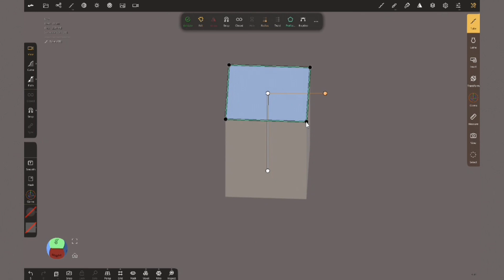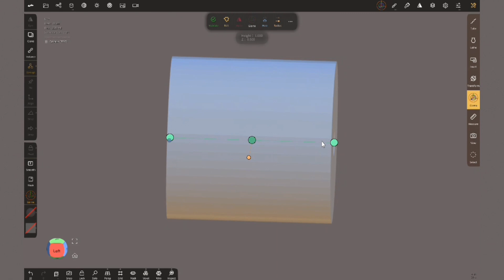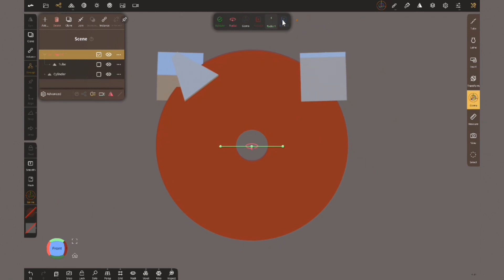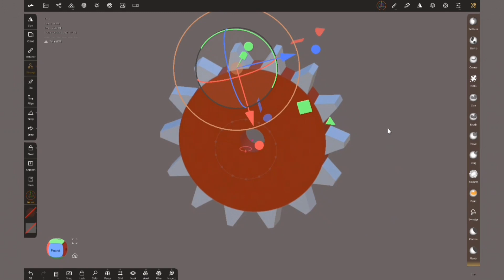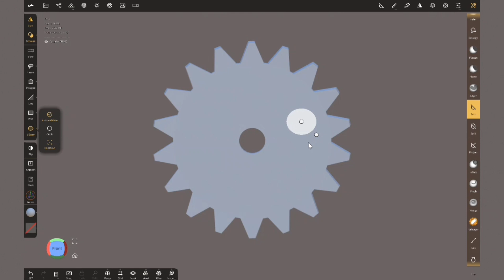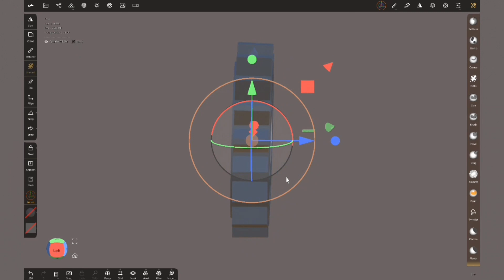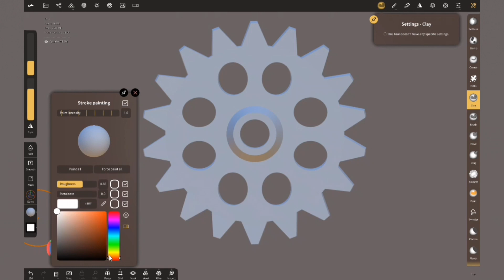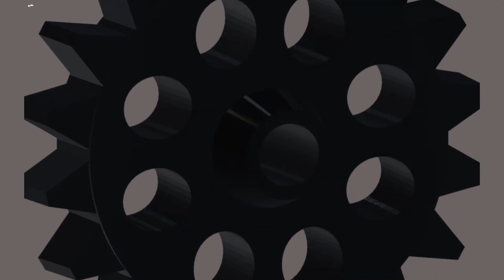How to make good gear?//Nomad Sculpt-hindi-tutorial(Android version-1.82-2023)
Nomad Sculpt